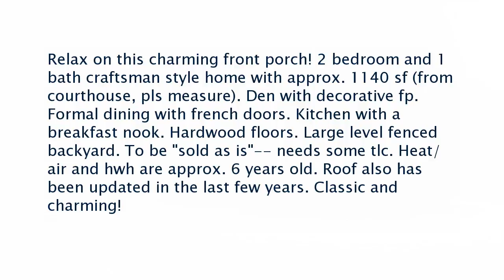Real estate for sale in Little Rock Arkansas - MLS# 17032356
123 S Oak
Little Rock Arkansas 72205
MLS# 17032356

Relax on this charming front porch! 2 bedroom and 1 bath craftsman style home with approx. 1140 sf (from courthouse pls measure). Den with decorative fp. Formal dining with french doors. Kitchen with a breakfast nook. Hardwood floors. Large level fenced backyard. To be &quot;sold as is&quot;-- needs some tlc. Heat/air and hwh are approx. 6 years old. Roof also has been updated in the last few years. Classic and charming!